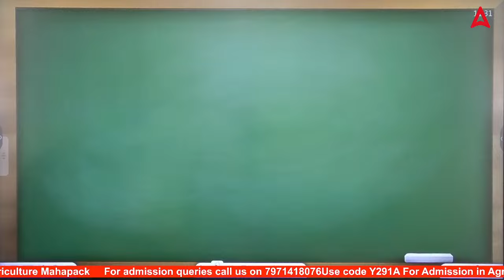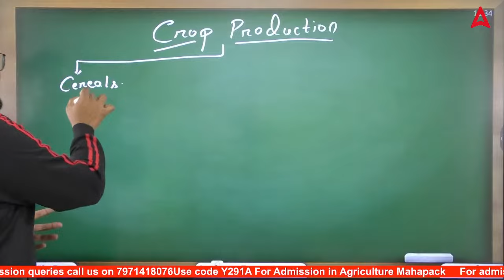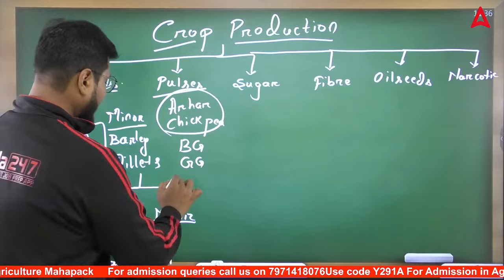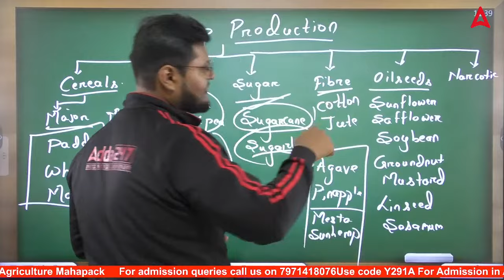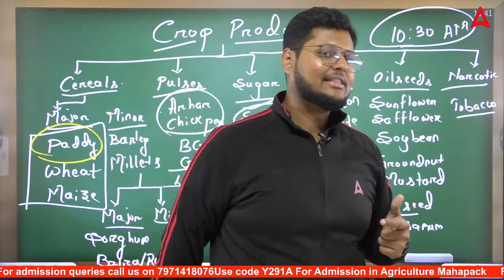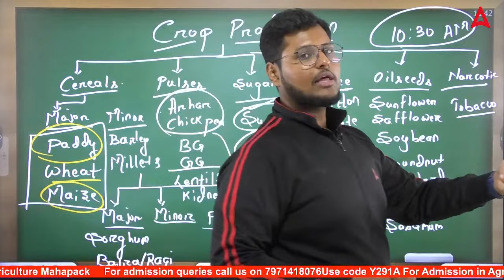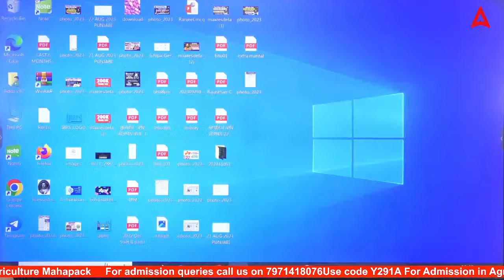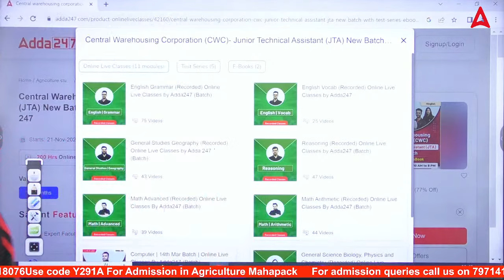Crop Production Class #2 |Central Warehousing Corporation Recruitment 2023 |CWC JTA | By Sandeep Sir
Crop Production Classes for Central Warehousing Corporation. In this Detailed video, we'll discuss Crop Production for the CWC Exam. Central Warehousing Corporation Junior Technical Assistant Preparation with Sandeep Sir.

👉 9:00 AM-   बिना PPT वाली क्लास By Krashna Sir
👉10:00 AM - 10:30 AM - Agriculture Current Affairs Class By Sandeep Sir
👉10:30 AM - 11:00 AM - Sankalp - General Agriculture Class By Sandeep Sir
👉11:00 AM - 11:30 AM - Hindi wali Class (UPSSSC AGTA & Rajasthan Supervisor)
👉11:30 AM - 12:00 PM - NABARD Grade A ARD Class
👉12:00 PM - 1:00 PM - Arjun
👉1:00PM - 1:30PM Cotton Corporation Of India
👉1:30PM - 2:00PM FSSAI ASSISTANT RE-EXAM
👉2:00PM - 3:00PM Junoon
👉4:00 PM - 5:00 PM - Manthan Class by Sudhanshu Sir
👉6:00 PM - 7:00 PM - Udaan Class By Pratibha Ma'am
👉8:00 PM - 8:30 PM - Aagaaz Class By Akash Sir
👉8:30 PM - 9:00 PM - IBPS AFO Success Mantra Horticulture By Akash Sir